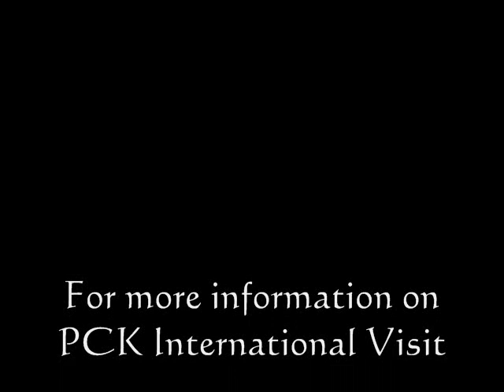PCK Silat: Kelid Jurus Seminar Promotion 2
Extra footage from Guru Besar Jerry Jacobs' Seminar on the Kelid Jurus